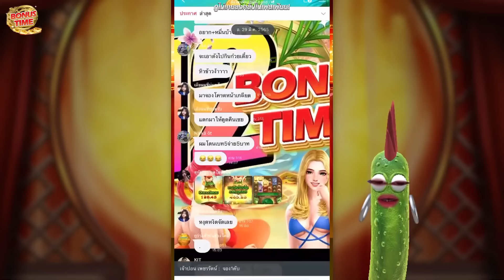[เกมแต่งงานPG] 9.99 แต่งปัง 🔥💥🙊 Double Fortune สล็อตค่าย PG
[เกมแต่งงานPG] กดเกมวัน ศุกร์🔥💥🙊 Double Fortune สล็อตค่าย PG